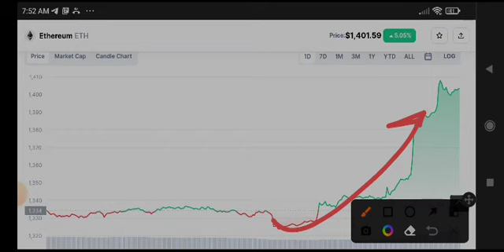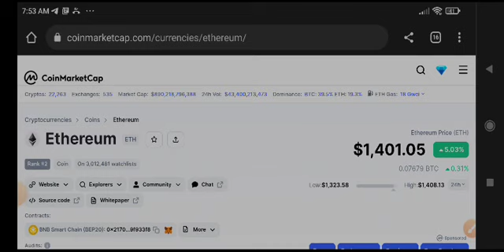Ethereum urgent News Today! Ethereum Price Prediction